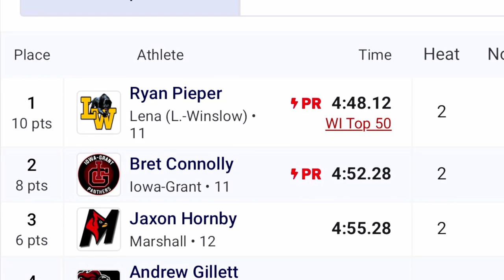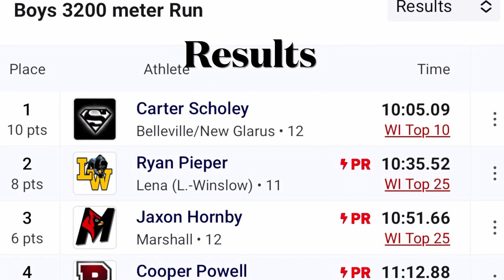UW-Platteville Indoor Meet!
In this video I run in the mile and the 2 mile at the UW-Platteville Indoor Meet!